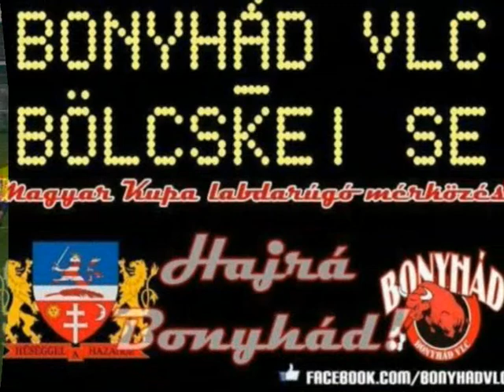Bonyhád VLC Bölcske SE